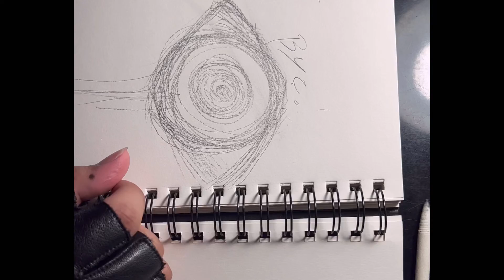I set up a desk mounted phone holder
Literally what the title says….